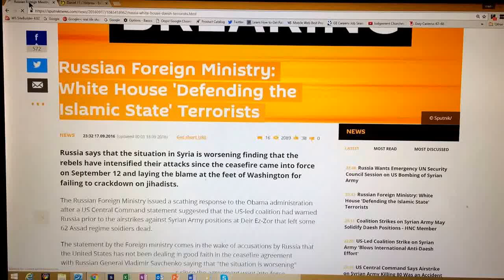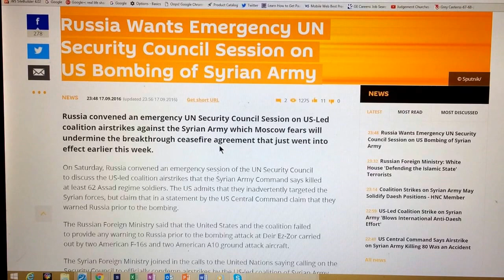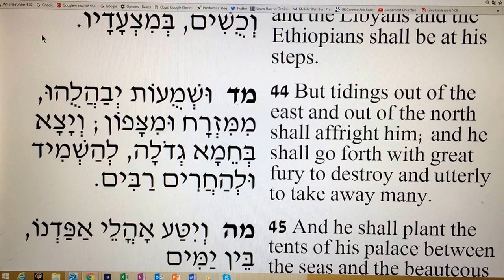Russia Claims Obama Again Supporting ISIS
Although the United States is claiming it was an accident bombing the Syrian army it seems that Russia is not buying this line from Obama who has been known to support ISIS  in the past. Could it be the US has turn back to Supporting ISIS seeings the moderate rebels rejected US special forces. These events May fulfill Daniel 11 verse 44